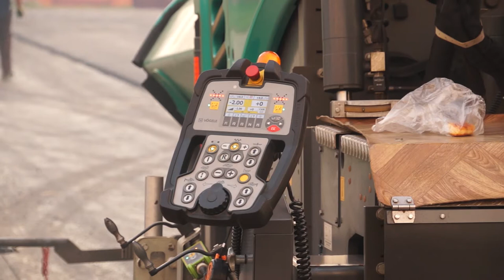15-10-2021 г Ремонт дорог